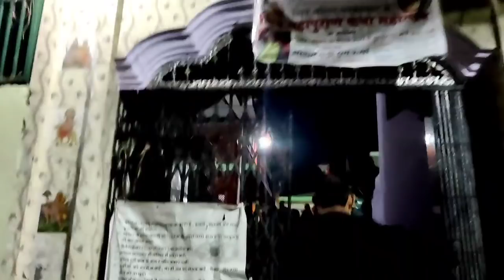Bholenath ka Prasad🤩khoob thumke lagaye Mandir mein,Happy Mahashivratri ❤️